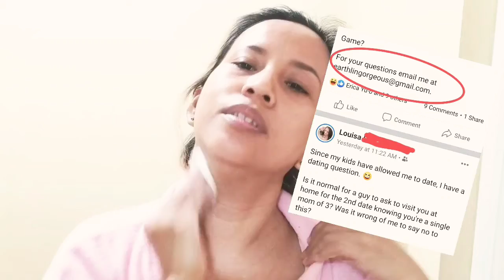Introducing WhatonEarth EarthTalks Usapang Babae Lang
Nainspire ako sa post ng Facebook friend ki na nanghihingi ng dating advice. Matagal ko na gustong gawin to at matagal narin na may nagsabi na dapat gawin ko Ito. Tingin ko ngayon ang best time to do this Kaya eto na!  What on Earth ay deretsahang usapang Babae tungkol sa relasyon, pakikipag date, love life at anuman na maisip o gusto nyong malaman na may kaugnayan sa mga isyung pangbabae .